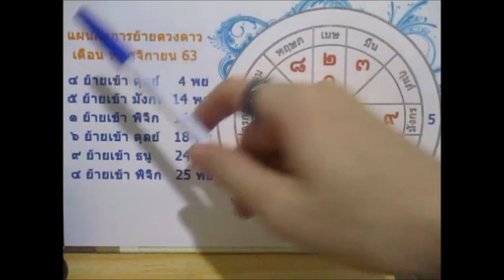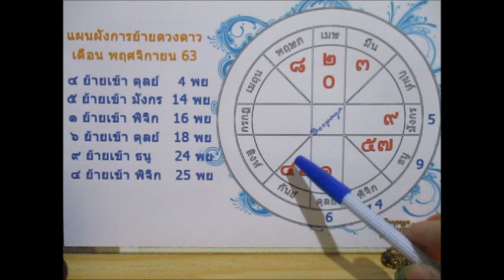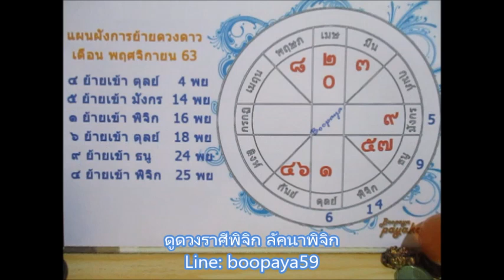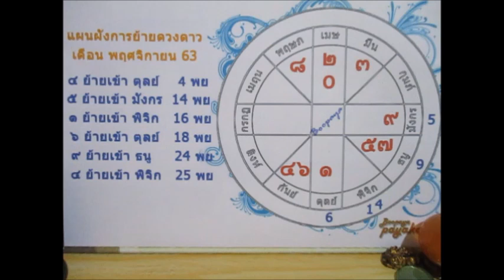ดูดวงราศีพิจิกเดือนพฤศจิกายน2563 ความรักแนวโน้มดี การเงินมั่นคง Line:boopaya59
ดูดวงราศีพิจิกเดือนพฤศจิกายน2563  ผู้ที่เกิด 16 พย- 15 ธค
ติดต่อดูดวง Line:boopaya59